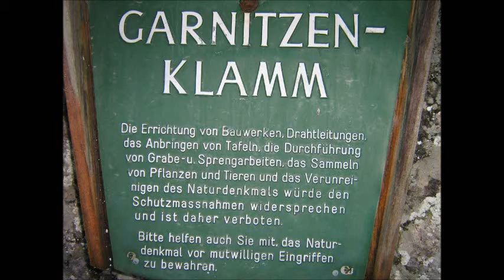Klamm b Hermagor Kärnten